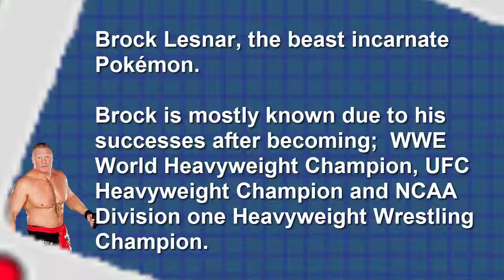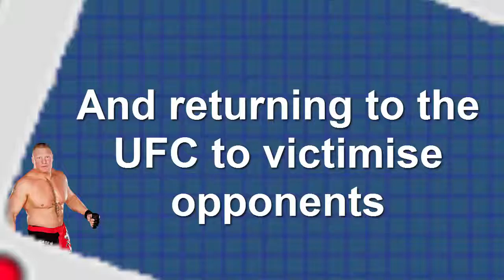Pokemon Media Watch | Brock Lesnar UFC 200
This video focuses on Brock Lesnar and the acomplishments that he has achieved throughout his career leading up to his UFC 200 one off return. The video then uses footage from Pokemon to fit the Pokemon Media watch style that the channel has put together.

Credits: WWE for the Brock Lesnar footage, Pokemon for the Pokemon Mega Evolution Special 3 Episode, WWE for brock lesnar's theme